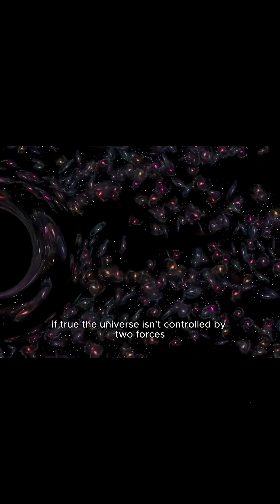Dark Matter and Dark Energy: Two Sides of the Same Cosmic Coin?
Dark Matter and Dark Energy might be the two invisible forces controlling the fate of the entire Universe… but what if they’re actually connected? 👀
In this cosmic micro-explainer, you’ll discover why scientists believe these mysterious forces could be two sides of the same cosmic coin — one pulling the Universe together, the other tearing it apart.

Are they partners? Opposites? Or something far stranger?

👉 Don’t blink. This one changes everything.